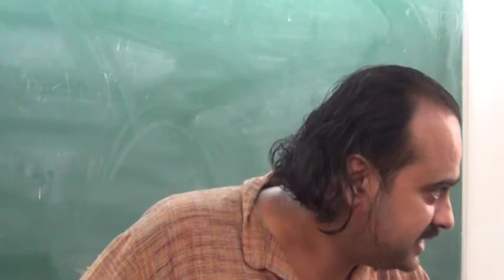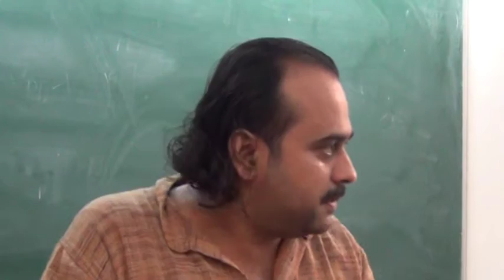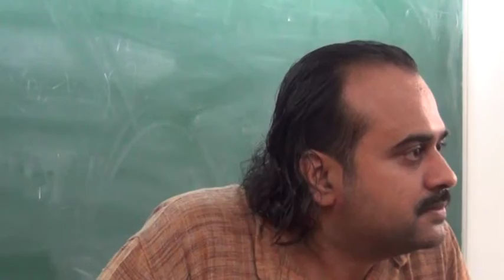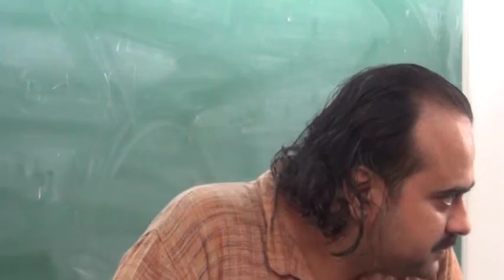असफलता से कैसे बाहर निकलें? || आचार्य प्रशांत, युवाओ के संग (2013)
वीडियो जानकारी: संवाद सत्र, 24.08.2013, ग़ाज़ियाबाद, उत्तर प्रदेश, भारत

प्रसंग:
~ असफलता का क्या अर्थ?
~ सफलता का उत्साह, और असफलता की कुंठा क्यों?
~ असफलता से कैसे बाहर निकलें?
~ दुःख के क्षण हमेशा क्यों आते रहते?
~ असफलता के डर को कैसे दूर करें?
~ वास्तव में डर असफलता से नहीं दुसरे से क्यों लगता है?
~ किताबो से प्यार कैसे करे?